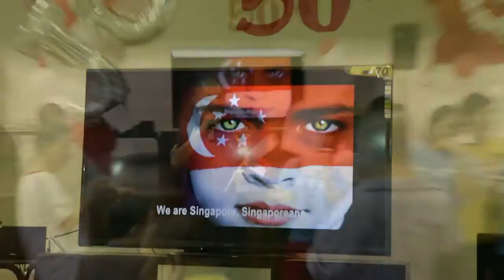National Day @ THK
JCU celebrated national day with residents of Thye Hua Kwan. Activities included face painting, flag-making by residents and sing-a-long session.